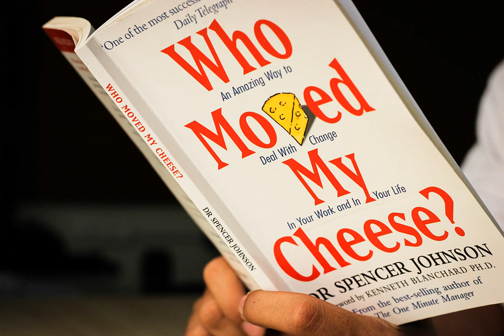Who moved my cheese? by Dr.Spencer Johnson |Audiobook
Who moved my cheese? by Dr.Spencer Johnson  Audiobook (Amazing)

An Audiobook The book that called who moved my cheese that show you how to Deal with Change in Your Work and in Your Life, published on September 8, 1998, is a motivational business fable. The text describes change in one's work and life, and four typical reactions to those changes by two mice and two "Littlepeople", during their hunt for cheese